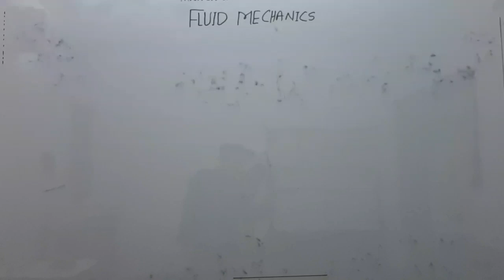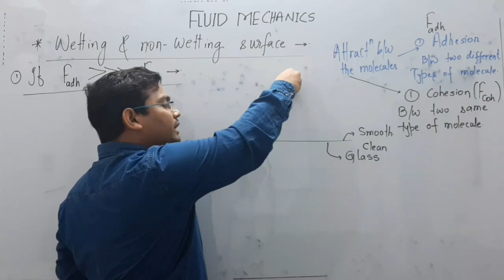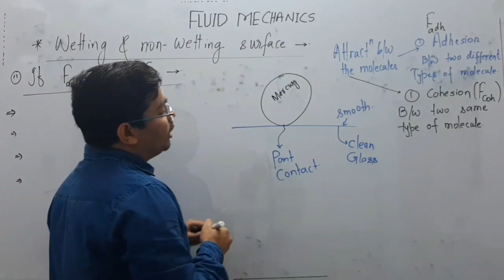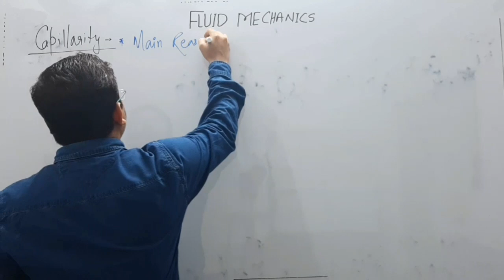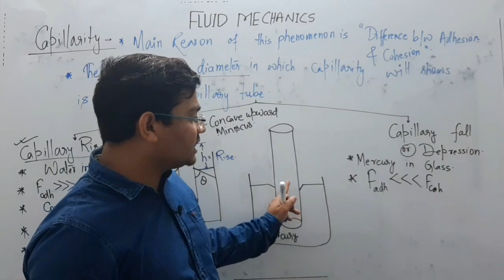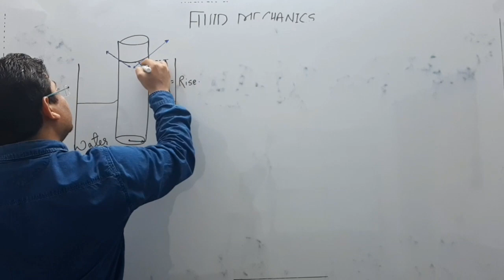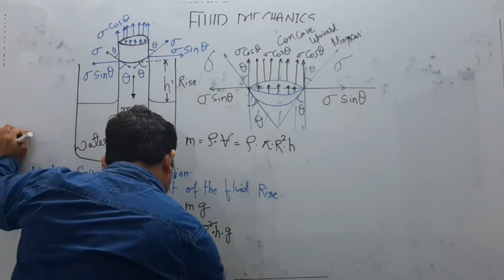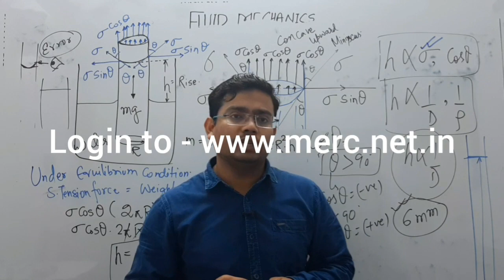LECTURE-8 FLUID PROPERTIES ( CAPILARITY AND WETTING, NON-WETTING SURFACE)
FLUID MECHANICS FOR GATE,  ESE AND SSC JE